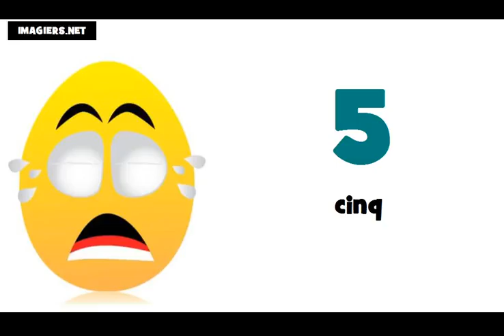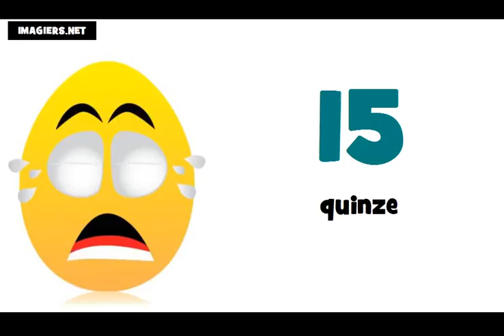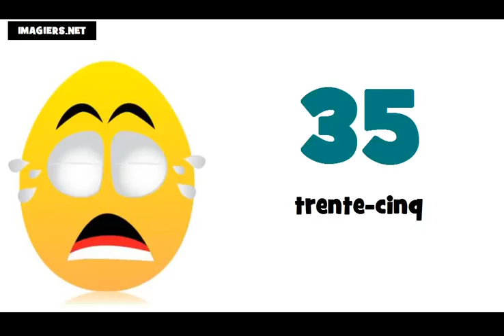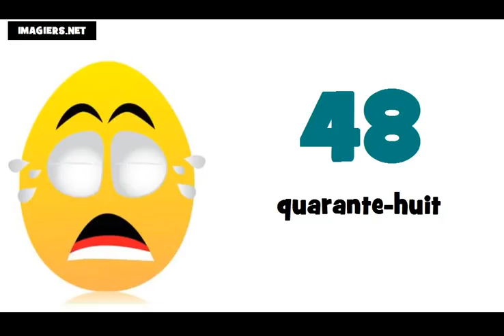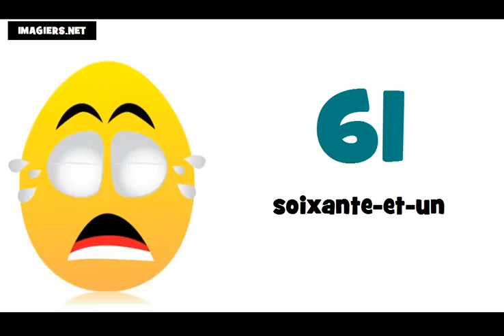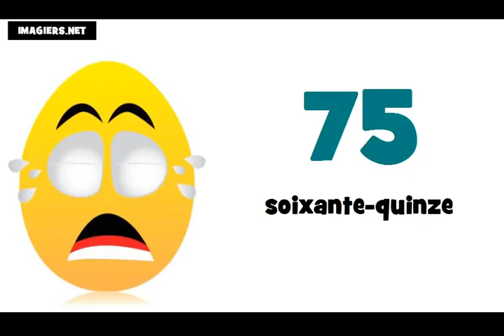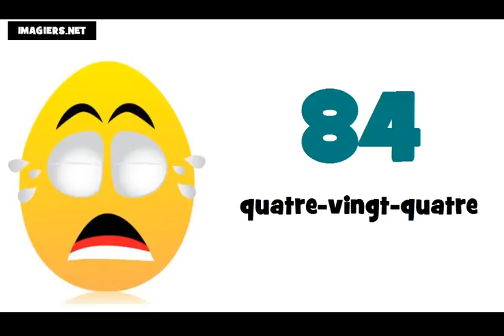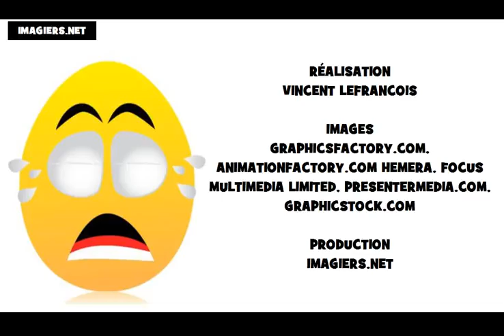法語教學 = 從0到100的數字